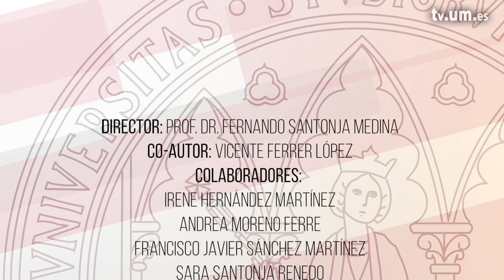Vendaje funcional del ligamento lateral interno 1920x1080 1137511